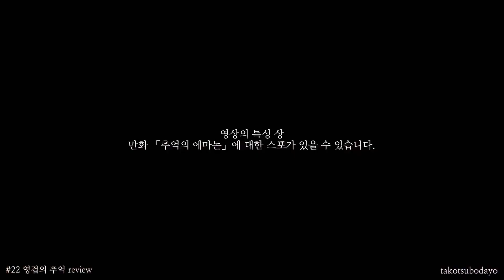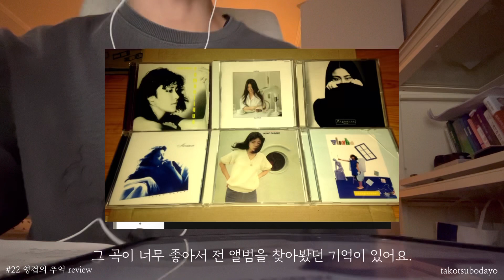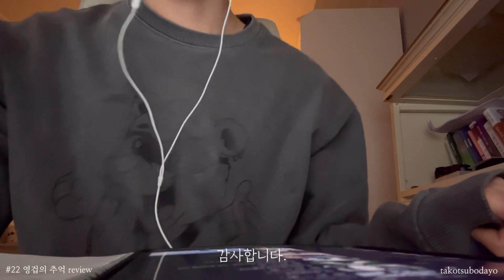#1 내가 만든 플리 『22. 영겁의 추억』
이 영상은 제 22번째 플레이리스트인

22. 영겁의 추억

의 곡들에 대한 이야기를 나누는 리뷰영상입니다!
제가 나오고 말하고 자막 다는 영상은 처음이라
정말 찍기 힘들더라구요…
열심히 만들었습니다!

*본 영상은 수익창출을 목적으로 하지 않습니다.